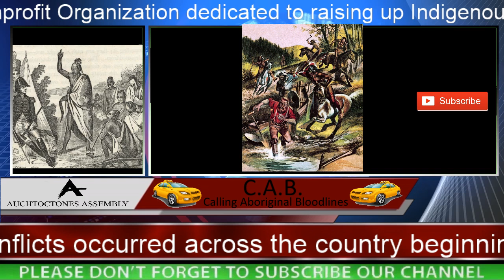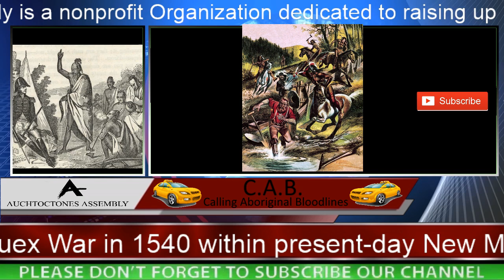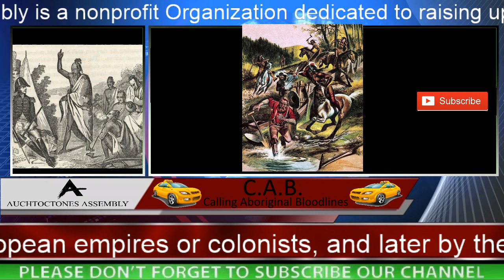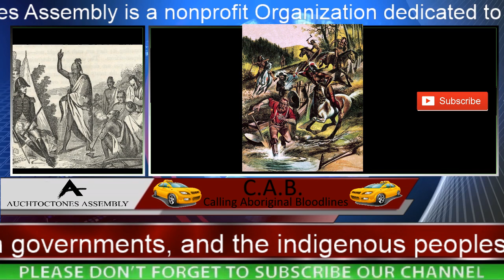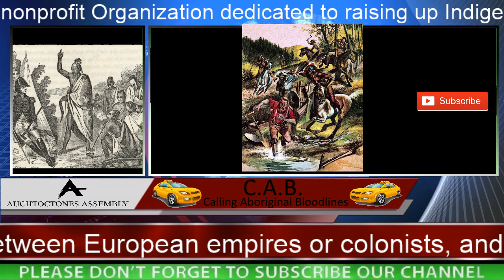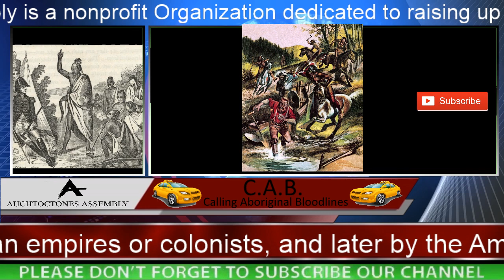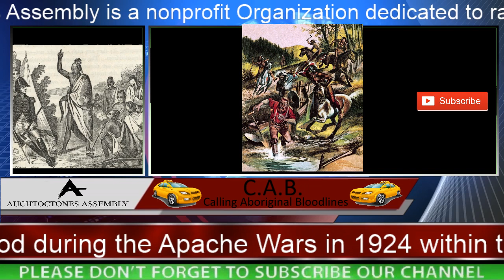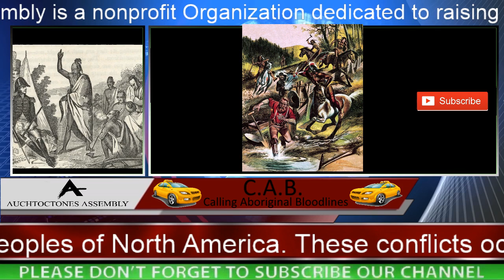List of American Indian Wars 4/29/19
Lord Dunmore's War
(1774) Kingdom of Great Britain Colony of Virginia Shawnee
Mingo
American Revolutionary War
(1775–83)  United States
Kingdom of France France
Spain Spain
 Vermont
 Netherlands

 Mysore

Oneida
Tuscarora
Watauga Association
Catawba
Lenape
 Choctaw

 Great Britain
Kingdom of Great Britain Loyalists
Holy Roman Empire German Auxiliaries
 Iroquois
Onondaga
Mohawk
Cayuga
Seneca
Cherokee Nation Cherokee

Treaty of Paris
Britain recognizes the independence of the United States of America
End of the First British Empire[2]
Cherokee–American wars
(1776–95)
Part of the American Revolutionary War  United States Cherokee Nation Cherokee
Second Cherokee War
(1776)
Part of the Cherokee–American wars
Northwest Indian War
(1785–95)  United States
Western Confederacy
Kingdom of Great Britain Great Britain
Kingdom of Great Britain British North America
Treaty of Greenville
British withdrawal
American occupation of the Northwest Territory
Oconee War
(1785–)